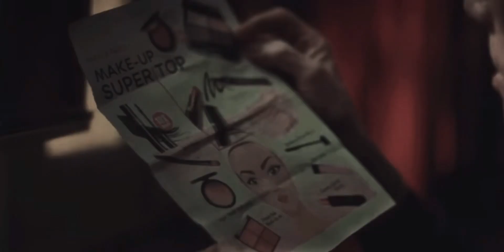HELLWORLD: The Leftist Plot to Sell Whiskey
Maybe it’s a commercial for blended scotch whiskey…
Maybe it’s a left-wing plot to overthrow heteronormativity and collapse western civilization.
Maybe you shouldn’t let your parents watch Tucker Carlson anymore. They are picking up some very bad habits.